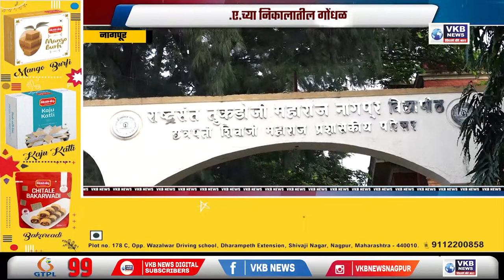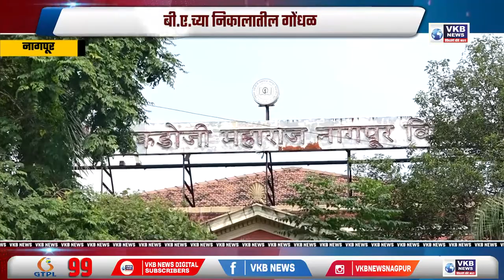परीक्षा देऊनही अनेक विद्यार्थी ‘गैरहजर’